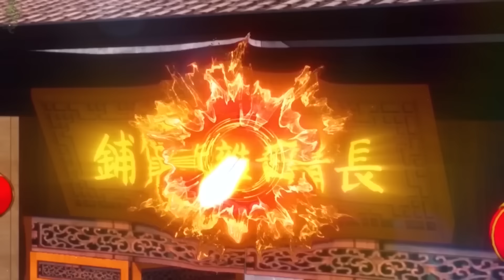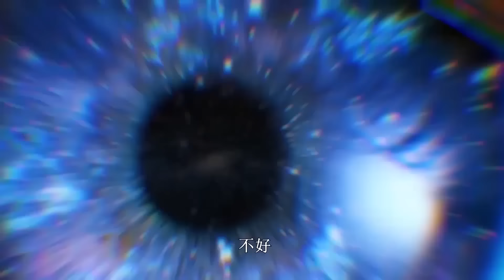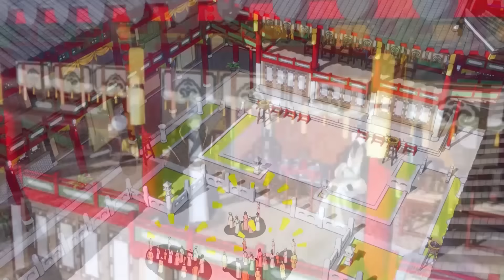【Multi Sub】I was invincible long ago EP1-29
【Story introduction】
The male protagonist Ye Changqing came to the world of cultivating immortals. He originally thought that he would be able to have plug-ins in the system like other protagonists of cool novels, but because he had no spiritual roots, he could not become even the most ordinary cultivator of immortals. He had no choice but to live in a small town near the sect and open a grocery store to make a living. Until one day five years later, his small shop overnight became a holy place that big guys from all over the world yearned for. Even the dog he raised became the demon king that everyone feared. From then on, Ye Changqing became a peerless master in the eyes of everyone and became a new legend in the world.